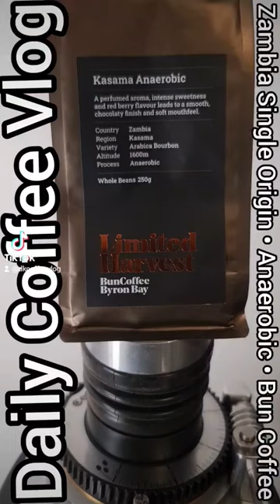Daily Espresso | Lelit Bianca | Anaerobic Zambian Single Origin | Medium Roasted by Bun Coffee